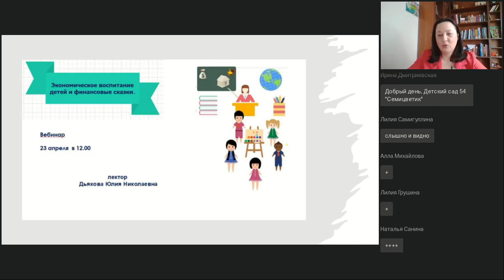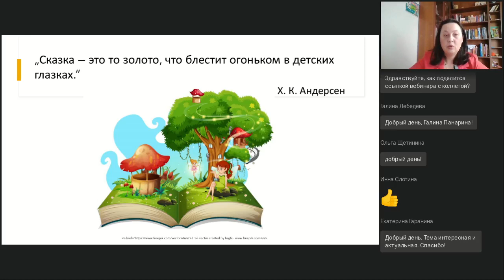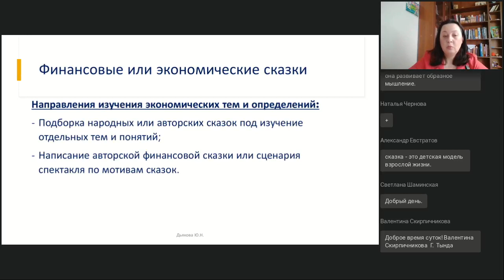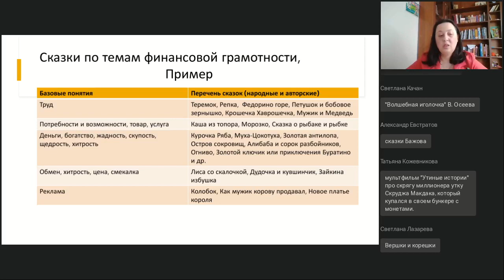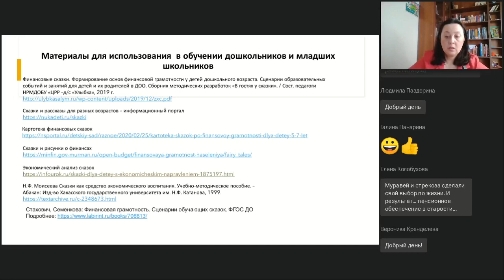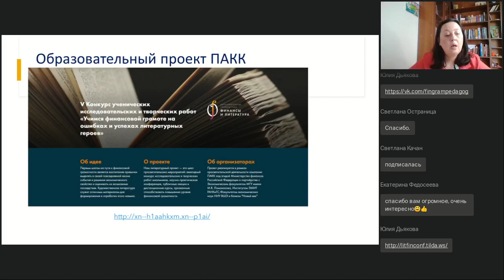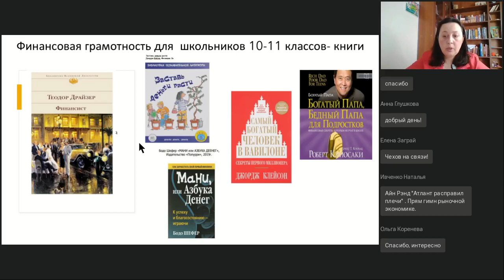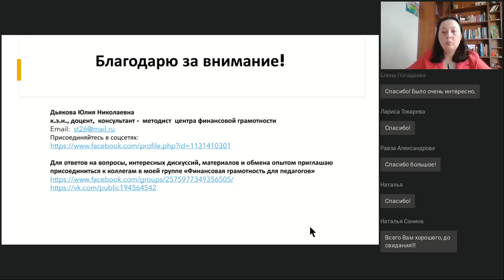Экономическое воспитание детей и финансовые сказки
Вебинар
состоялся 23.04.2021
Ведущая вебинара:

Сказка — самая простая и интересная форма познания мира финансов. В рамках вебинара познакомимся с опытом работы педагогов по освоению финансовой грамотности через сказки и другие произведения художественной литературы, использованием элементов сторителлинга. Проанализируем, какие темы финансовой грамотности лучше осваивать через сказки, можно ли создавать свои финансовые сказки? Попытаемся подобрать тематические сказки и рассказы в зависимости от возраста детей.